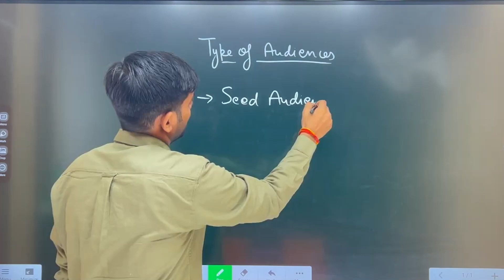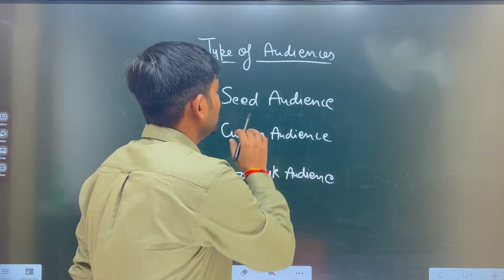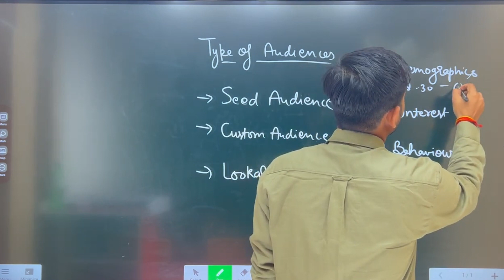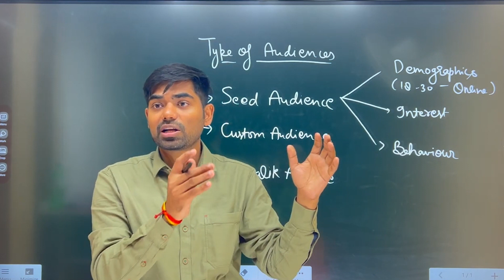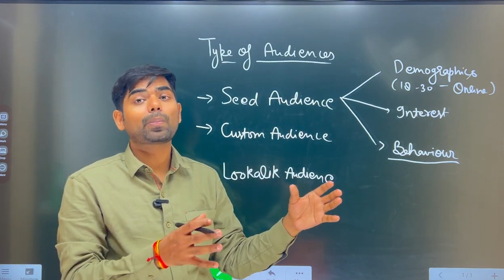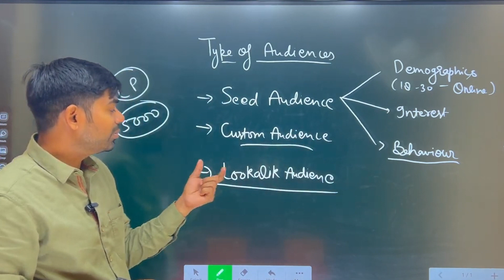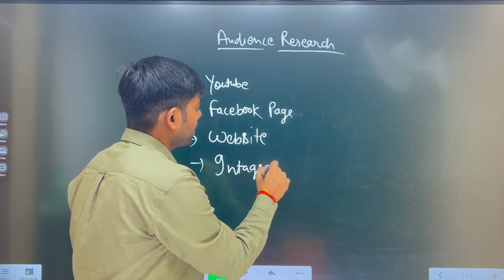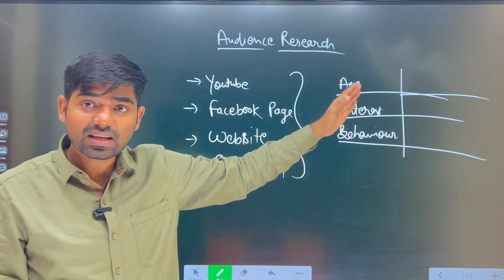Types of Audience | Latest Facebook Ads Course 2023 | Day #10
Welcome to the ultimate Facebook Ads Course in Hindi 2023! In this comprehensive course, we dive deep into the world of Facebook advertising, equipping you with the skills to run successful ad campaigns that yield exceptional results. Whether you're a beginner or have some experience, this course is designed to cater to all levels of expertise.

In this course, you'll discover the latest trends, strategies, and techniques to effectively leverage Facebook's advertising platform. From understanding the ad manager to mastering audience targeting, we leave no stone unturned. Our step-by-step tutorials and real-world examples make learning engaging and rewarding.

Join us now and take advantage of this fantastic opportunity to excel in the realm of digital marketing. 🔥

🚀 Get  𝗖𝗼𝗺𝗽𝗹𝗲𝘁𝗲𝗹𝘆 𝗙𝗿𝗲𝗲 𝗠𝗮𝗸𝗲 𝗠𝗼𝗻𝗲𝘆 𝗢𝗻𝗹𝗶𝗻𝗲 𝗖𝗼𝘂𝗿𝘀𝗲 ( Worth ₹6000)👇👇

In This Make Money Online Course, You'll Get Simple, Almost No Skill & Practically Possible Digital Business Models That Can 100% Make You Financially Free